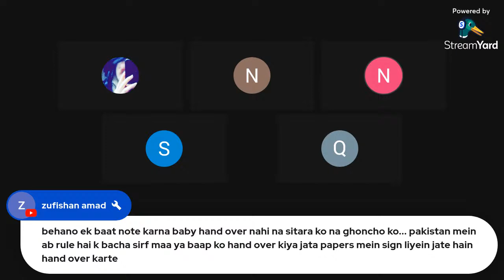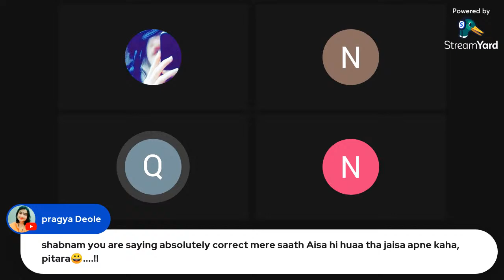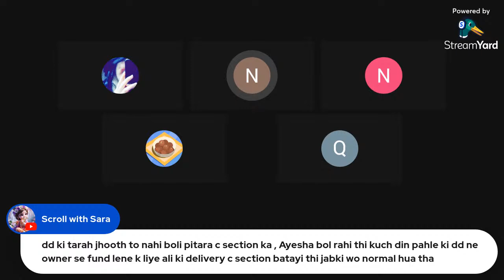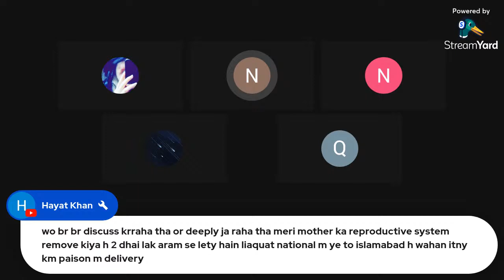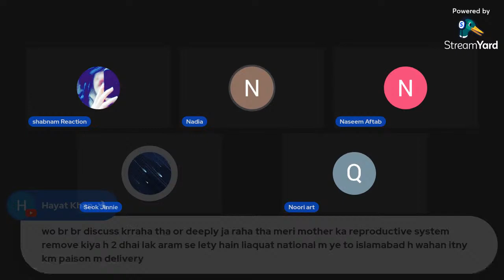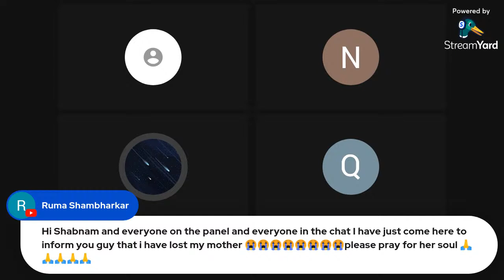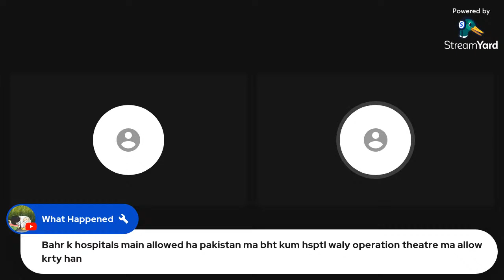Mubarak ho lalla hogaya